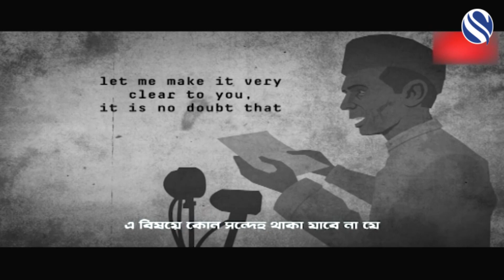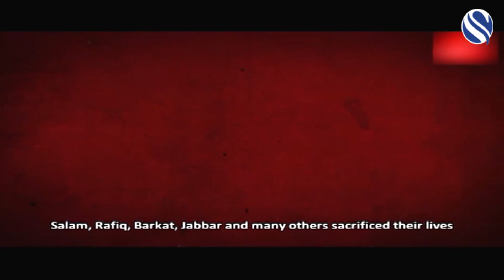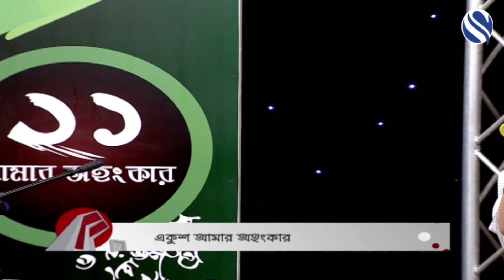EKUSH AMAR OHONKAR - KIDS - 21 FEBRUARY 2023 - CHANNEL S UK (SKY 777)